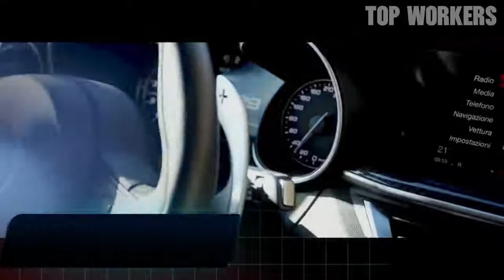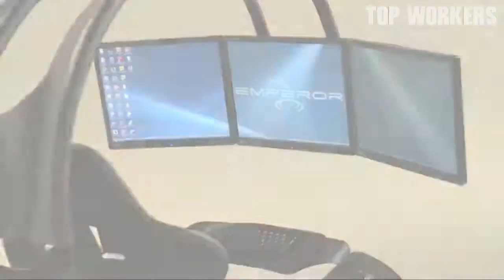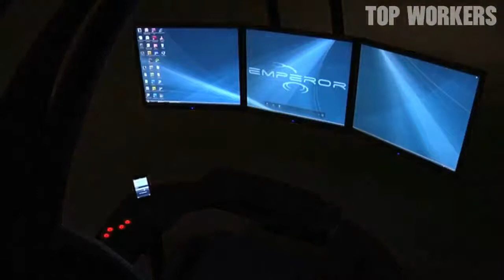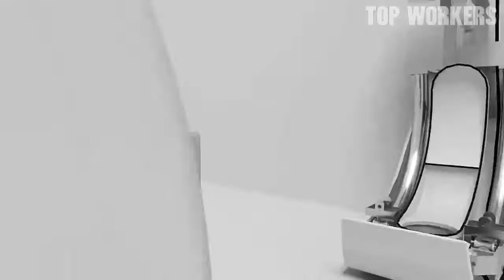✅AMAZING HOME IDEAS and Space Saving Designs that will take your HOME to the🚀NEXT LEVEL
✅IdealPark The hidden car lift by IdealPark, a transportation device that takes the cars from the street level to the underground garage, transforms a daily routine into a show of extraordinary technology. The surveillance system by Dimora Home detects the car approaching and automatically sends the platform to the street level. Once you get on board, the fun starts in an amazing immersive room! Digital animations and 360° projections send the driver on an unexpected journey, from ocean floors to aerial shots filmed with drones. The car lift’s immersive room is a detail of a smart home, where the technology aiming to simplify and improve the quality of life, the comfort and the security of its users, is invisible.

✅ENTREPRISE BRISACIER ENTREPRISE BRISACIER is a company specializing in VELUX roof windows. We support you for any creation, installation, replacement or renovation of your roof windows brand VELUX. Many years of experience and constant efforts as VELUX EXPERT ADVICE INSTALLER , allow us to respond to your most demanding projects and with maximum quality service. The company is present in the Val d'Oise (95), North Yvelines (78), part of the Oise (60) and Hauts de Seine (92).

✅Expand Furniture Make the best use of your space at home. Here are some ideas using transforming furniture for multi functional ability. Watch how you can save space with convertible tables, transforming wall bed sofas, desks..

✅Polycave Constructor of buried wine cellars, Polycave installs since 1985 cellars dedicated to the conservation of your most beautiful treasures to satisfy the most fond of wine. We install our cellars in all environments and in all types of projects: construction, extension, renovation or existing. With its experience and specialist in underground cellars, the Polycave team is aimed at wine lovers who want to keep their vintages in optimal conditions.

✅PARISOT The Parisot Space Up double storage bed has a large storage capacity with walk in access, shelving and a handy step to the sleeping area.

✅China Expandable container house Prefab container house for granny flat/ clinics, tourist resort.

✅Vogel's NEXT 7356 MotionMount Vogel's MotionMount NEXT 7356 is a full-Motion motorised TV wall mount that is ideal for OLED TVs. Its suitable VESA size is ideal for OLED TVs. With the automatic movement your OLED TV turns to where ever you sit in the room as soon as you switch on your TV. This TV wall mount is suitable for TVs of 40-65 inch with a specific OLED VESA size. This Product video shows you the ease of use and the technical electronic features of this innovative motorized TV wall mount.

✅Emperor 1510 Proudly built in Canada with industrial grade components since 2010, the Emperor is a comfortable, immersive and aesthetically unique environment for people that spend many hours in front of their computer monitors. Configure your Emperor from an outstanding home office to a state-of-the-art command and control center. The Emperor improves comfort, accuracy, privacy and productivity. Reduce costs by shrinking the overall footprint of space while consolidating your workforce. The Emperor can help organizations optimize their real estate by delivering a high-performance work environment in a effective footprint without compromising individual wellbeing.

✅Iota - Folding Toilet, by Elliott Whiteley and Gareth Humphreys This toilet was design by Elliott Whiteley and Gareth Humphreys whilst studying Product Design at The University of Huddersfield This animation has been produced to show the main advantages and workings of this new innovative toilet. The main advantage of using animation for such an application is to give a working example of the toilet which would otherwise not be seen. The assembly process has also been explained here to give potential customers an idea of how to install the product.